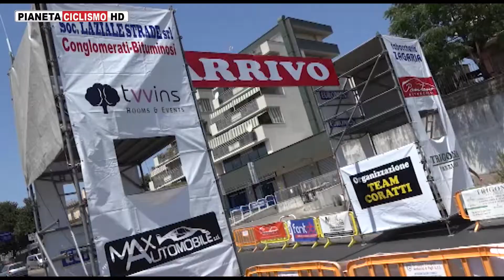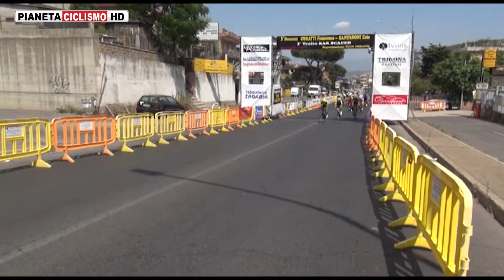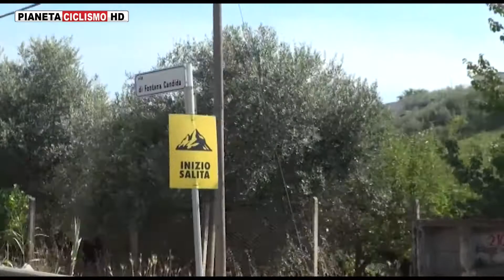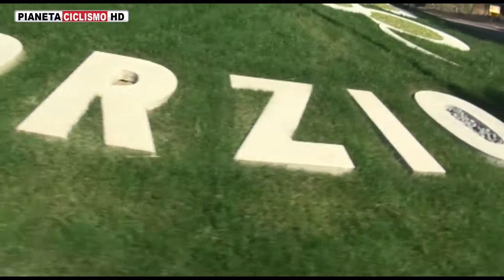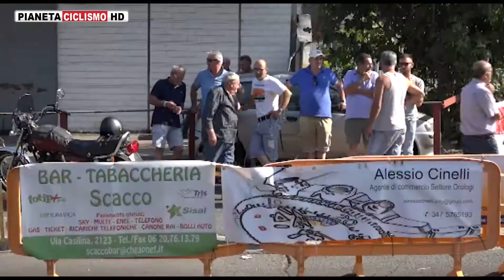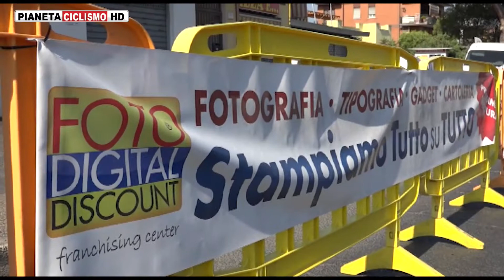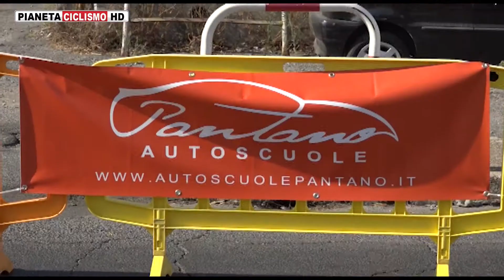2017 - Roma Juniores